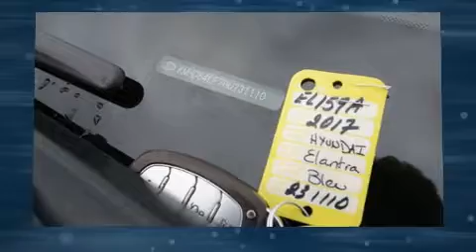2017 Hyundai Elantra GLS TOIT OUVRANT - DEFLECTEUR DE PLUIE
La Hyundai Elantra 2017. Cette berline 5 passagers affiche moins de 90 000 km au compteur. Ce véhicule offre une transmission automatique à traction avant et un moteur 4 cylindres de 2,0 L. À l'intérieur, il est évident que le confort et la commodité ont été des priorités, avec: des phares à extinction temporisée, l'ouverture automatique de la glace du conducteur, un compte-tours, des essuie-glaces intermittents, un ordinateur de bord, un afficheur de la température extérieure, et beaucoup plus. Ses roues en alliage sont bien proportionnées et ajoutent à son look. Vous apprécierez la musicalité de la chaîne stéréo, qui comprend une lecteur CD et une connexion MP3, commandes audio sur le volant, et 6 haut-parleurs parfaitement positionnés. Hyundai a mis la sécurité des occupants au coeur de ses préoccupations avec les équipements suivants: rideaux gonflables pour protéger la tête, coussins gonflables latéraux à l'avant, système antipatinage, système d'assistance au freinage, un système antivol, et freins antiblocage. Pour plus de sécurité, l'entraînement est couplé à un système du contrôle dynamique de la stabilité. Voici un véhicule d'occasion certifié qui a passé haut la main l'exigent processus de certification de Hyundai, qui comprend une inspection rigoureuse en 150 points! Notre équipe de professionnels offre un accueil chaleureux ainsi qu'une ambiance d'achat sans pression. Nous vous aiderons à trouver le bon véhicule au prix qui respecte votre budget. N'hésitez pas à nous appeler.